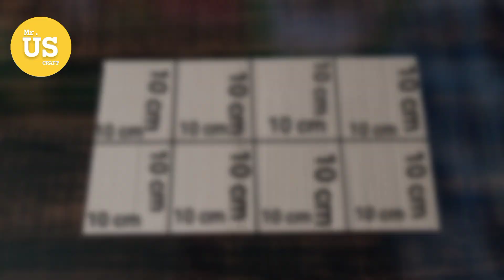how to make small cardboard house||cardboard house easy||cardboard home||Diy house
Hallo and welcome to Mr.US CRAFT IN THIS VIDEO I TEACH YOU HOW TO MAKE CARDBOARD HOUSE WITH THE SIMPLE AND EASY TECHNIQUES
YOU CAN USE THE FOLLOWING MEASUREMENTS FOR MAKE IT MORE EASY